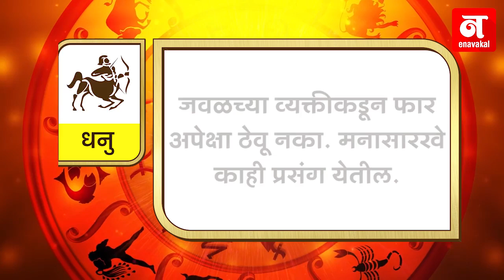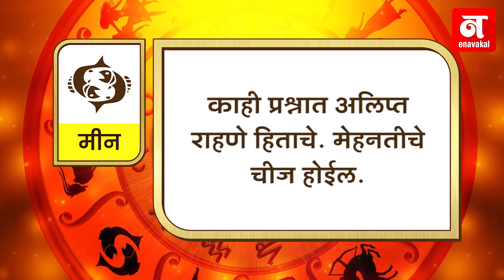कसा आहे तुमचा आजचा दिवस ? (०५-०९-२०१८)